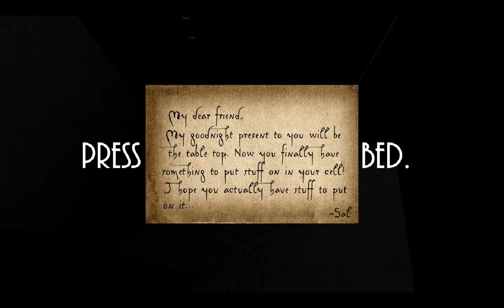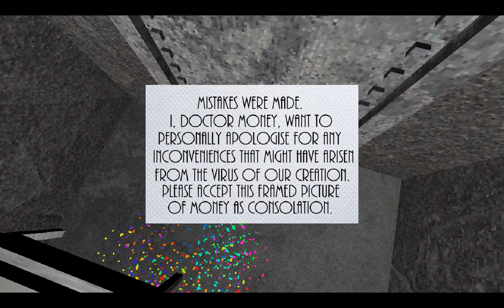Indie Day-Presentable Liberty Part 3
Allergies are very present in this video be warned, but I hope you enjoy it all the same. I'll be uploading a part each day.

Song while playing Serpent:The Edsels - Rama Lama Ding Dong

Presentable Liberty is a game in which you get to read about the world dying around you! Very sad, and very... Interesting. You're trapped in prison in a single room, but why?

Like the Victim's Mind Facebook Page for random content and updates!